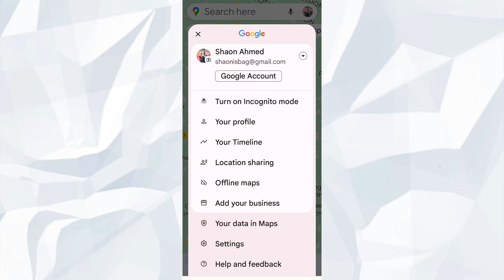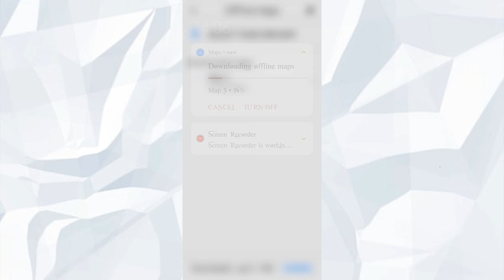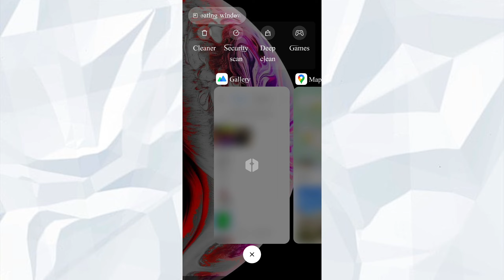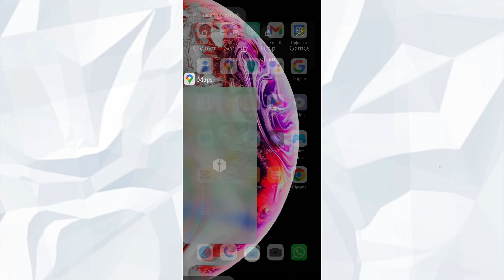Google Maps লোকেশন save করুন সহজে ||Google Maps location save new ||shaon Tech